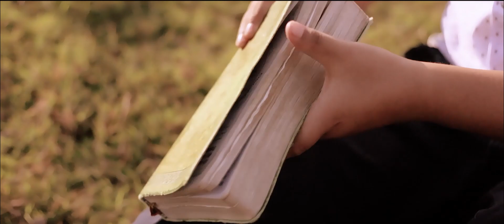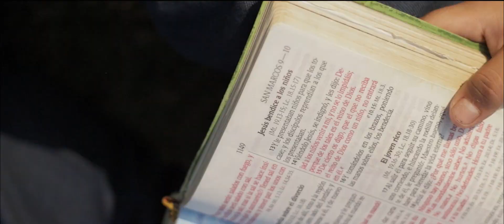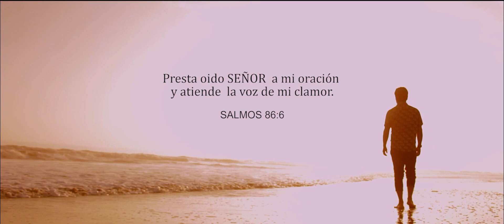ALZO A TI MI VOZ - Ministerio Berakah - Bendición de Dios - Monsefú - Perú (Video Oficial)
Esta canción la recibimos de parte de Dios, fue algo maravilloso escuchar su voz en medio de la tempestad, Dios siempre cumple sus promesas y estamos seguros que esta canción bendecirá sus vidas.

Estamos seguros que Dios transformará tu vida al escuchar este testimonio hecha canción. 🙏

Agradezco a todo el equipo profesional que participo en esta Producción.

Dirección musical: Ricardo cumpa

Contactos:
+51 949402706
Monsefú - Perú 🇵🇪

El contenido de esta canción esta registrada, toda copia o plagio será denunciada. Disfruta el video.

Derechos de Autor: BMI broadcast Music Inc